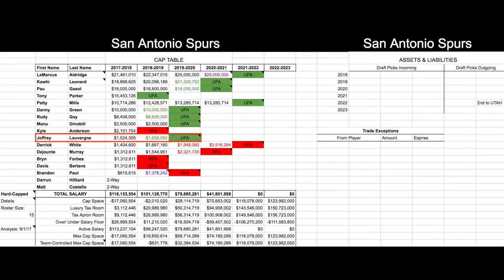Film Room with Coach Spins Episode 37: The San Antonio Spurs Trade Deadline Primer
Ever wonder how and why certain tactics are used in the NBA? Now Coach Spins (Coach Adam Spinella of Washington & Jefferson College) can help break it down. Each episode will feature a unique look at NBA strategy, teaching points and more.

San Antonio is notoriously quiet at the trade deadline, and this season could be no different. There's no timetable for superstar Kawhi Leonard to improve, so it makes it very difficult to envision the Spurs making an aggressive win-now type of move. San Antonio, currently third in the West, is too good to tear down though, and lacks the assets to do so effectively. That recipe calls for a whole lot of nothing at the trade deadline.